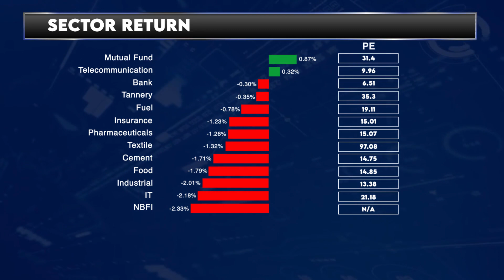Dhaka Stock Exchange Today - 29 May 2024 | English | Daily Share Market News